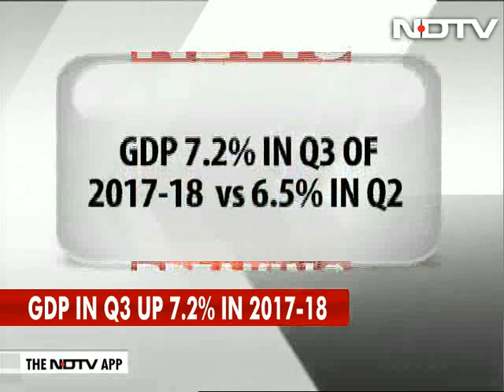GDP Growth Rises To 7.2%, India Regains Fastest Growing Title From China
India regained the status of the world's fastest-growing major economy in the October-December quarter, driven by higher government spending and a pick-up in manufacturing and services. Gross domestic product or GDP grew 7.2 per cent in in the October-December quarter from a year earlier, according to government data released today. The growth rate is higher than what the Street had expected. A Reuters poll of more than 35 economists estimated the economy to grow 6.9 per cent in the October-December quarter.  China had recorded a growth of 6.8 per cent in the December quarter.